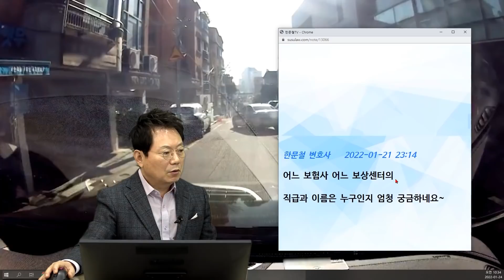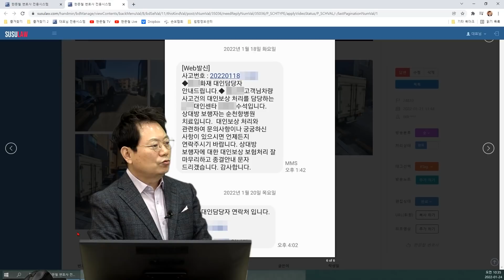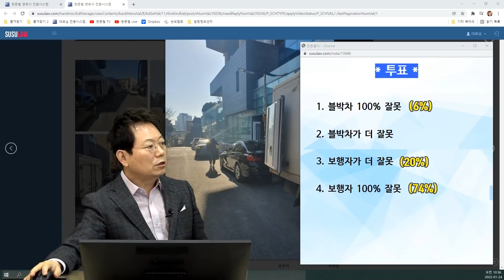14582회. 박스를 키보다 높이 쌓은 채 나온 보행자와 쿵! 그런데 보험사에서 블박차 잘못이 100%라고 합니다.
24810
220124 (월) 오전 생방송
눈 가린 사람과의 사고도 블박차 100% 잘못이래요

* 사고 내용 *
블박차 주택가 골목 천천히 주행 중 우측에서 상자로 시야를 가린 채 나온 사람과 사고

용산구청에 주차를 하기 위해 이동 중에 박스를 키보다 높이 쌓아 시야가 전혀 확보되지 않은 상태로 차량 우측 앞바퀴 쪽으로 진입하여 사고 발생하였습니다.

사람이 다친 일이라 119에 먼저 신고하여 사건을 수습하였습니다.
사고를 당하신 분도 불법주차를 하고 차량 내부 짐을 옮기고 있었습니다.

아무리 차 대 사람이지만 100 대 0 과실이 억울하고 과연 눈 가리고 차량 측면으로 돌진하는 사람을 누가 피할 수 있는지..

블랙박스를 보면 불법주차를 한 차량이 많아 서행하고 있었습니다.
질문 채택 부탁드리며 어떻게 사건을 풀어 나가야 할지 솔루션 부탁드립니다.

한문철 변호사    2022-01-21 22:07
블박차 보험사에서 블박차 100%라고 하나요?

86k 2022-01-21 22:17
네, 전부 저희 측 부담으로 100% 얘기했습니다.

100% 물어줘야 한다고 했습니다..

한문철 변호사    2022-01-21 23:14
어느 보험사 어느 보상센터의 직급과 이름은 누구인지 엄청 궁금하네요~

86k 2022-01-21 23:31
보험사 실명을 제가 알려드려도 될까요?
그분 개인 정보일 텐데 문제가 없다면 알려 드릴 수 있습니다

한문철 변호사    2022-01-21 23:44
저만 알 거고 공개는 안 할 겁니다. ㅎㅎ

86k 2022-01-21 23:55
늦은 시간에도 신경 써주셔서 감사합니다.
현장에서 차에 치인 사람도 경찰에게 이야기했었습니다. 차주 잘못이 아니라 본인이 잘못했다고요.

* 투표 *
1. 블박차 100% 잘못 (6%)
2. 블박차가 더 잘못
3. 보행자가 더 잘못 (20%)
4. 보행자 100% 잘못 (74%)

* 의견 *
애들도 저렇게는 안 나옴. 갑자기 튀어나온 사람 어떻게 피할까.
사람 과실 100% 여야 옳겠고 판사에 따라 문 열린 트럭 사람 나올 수도 있으니 빵빵하고 가야 한다며 블박차에게 과실 20-30% 있다고 할 수도 있지만,
이런 것까지 자동차 잘못 있다고 할지.

경찰에 접수돼서 벌점 범칙금 부과하려 한다면 거부하고 즉결심판받아보시길.

JJ